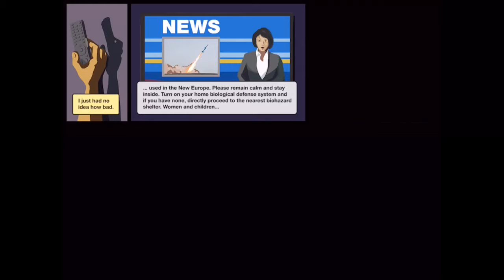SKYHILL ( by Daedalic Entertainment ) IOS / Game Trailer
USD 3.74
Category: Games
Released: 07 September 2016
Version: 1.0
Size: 283 MB